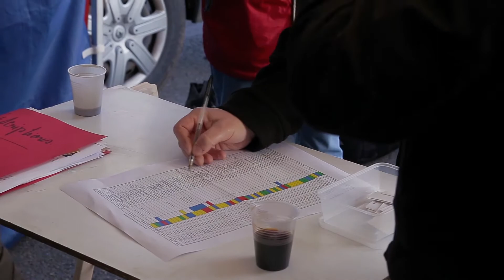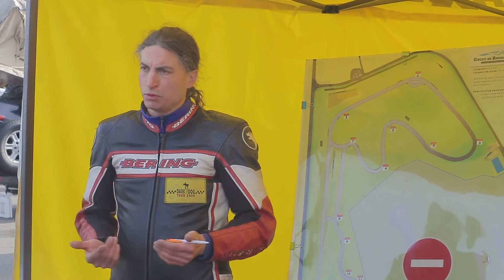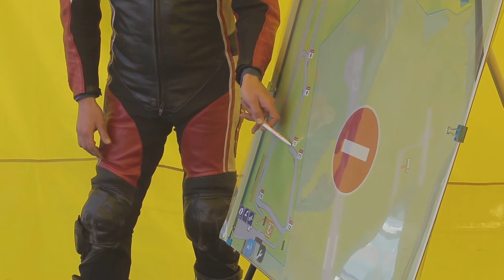Journée Piste VCF 2016 au circuit du Bourbonnais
Présentation de la journée piste du Voxan Club de France du 9 avril 2016 au circuit du Bourbonnais.